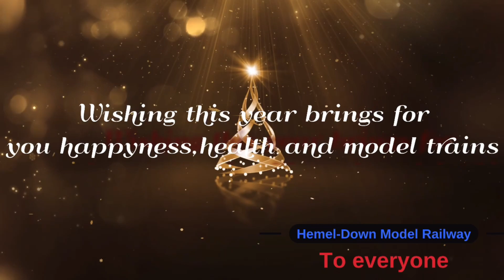A message to the railway community